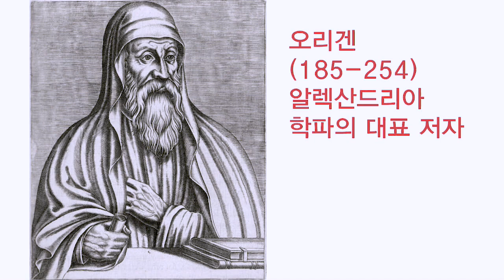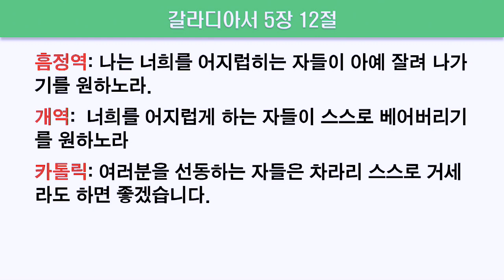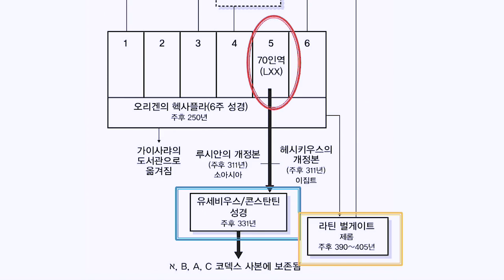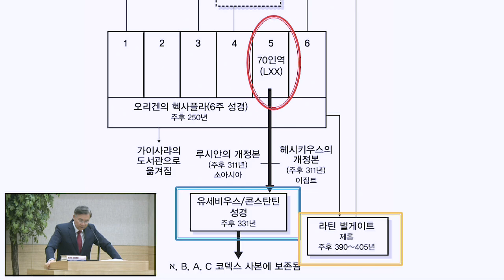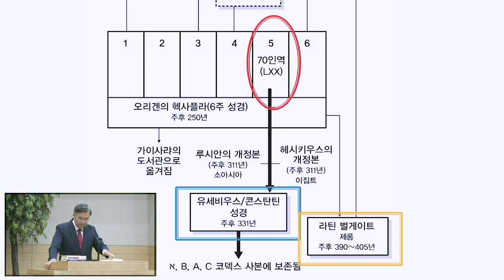괴이한 이단자 오리겐, 잘 믿으려고 거세까지 하면서 성경 본문을 변개하다(정동수 목사, 사랑침례교회)